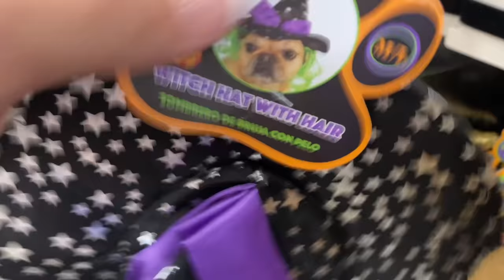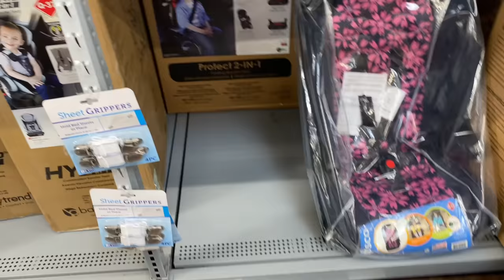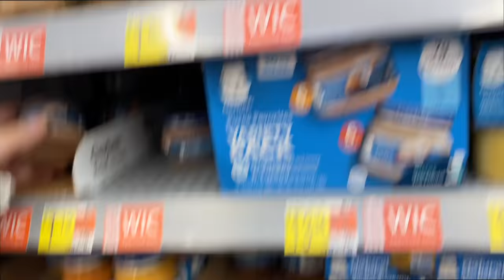Baby MONKEY in OUR HOUSE! 🐒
You guys! We found a baby monkey in our yard and we think it might be an alien monkey from the planet of the apes! But we arent' sure cause she is SO cute!  She was in the bushes and came with a diaper, a cute baby outfit and even a pink pow in her hair.  She's so cute but what does this baby monkey want?